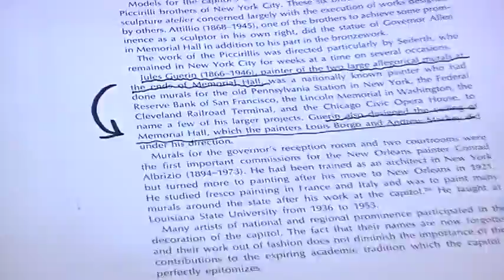Local Artist Methodically Restores the Senate Chamber Ceiling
Baton Rouge News from WVLA NBC33tv.com. Your source for local news, weather and sports for Baton Rouge.